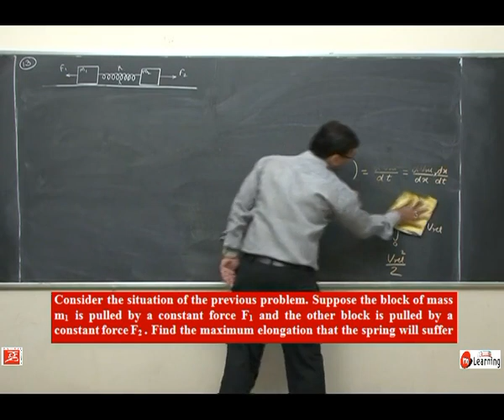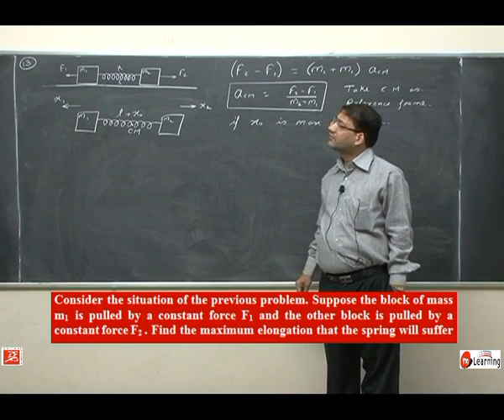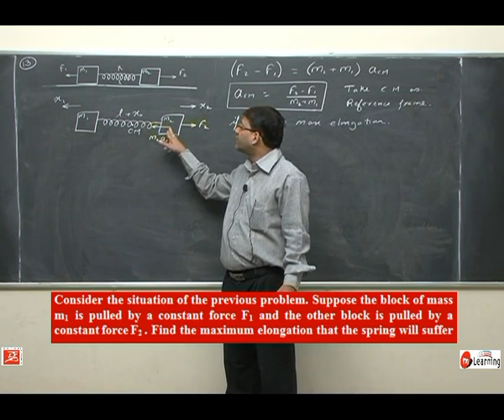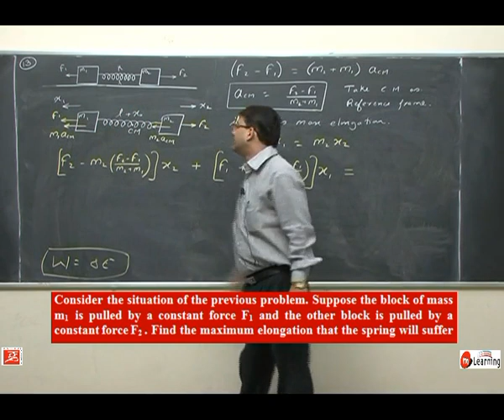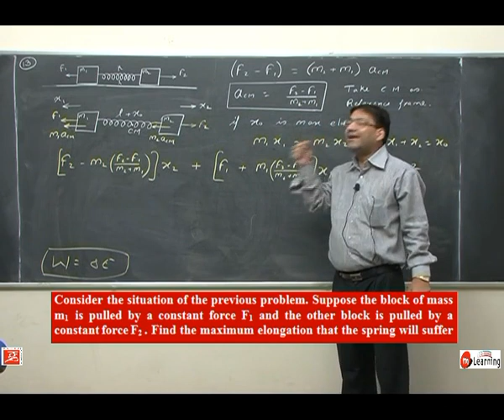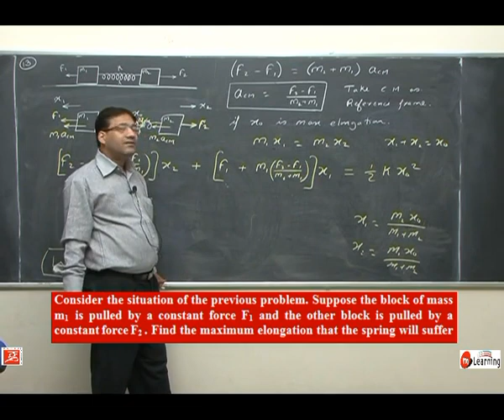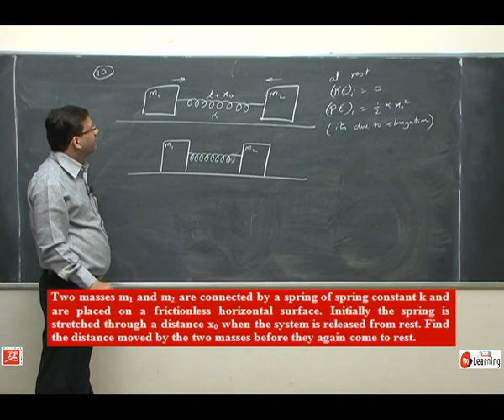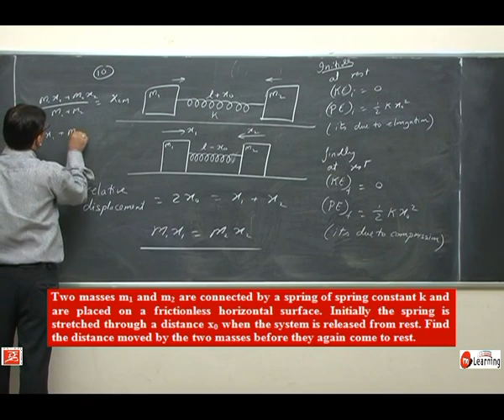IIT JEE Problems: Momentum conservation and Collision - 28 For Class 11th